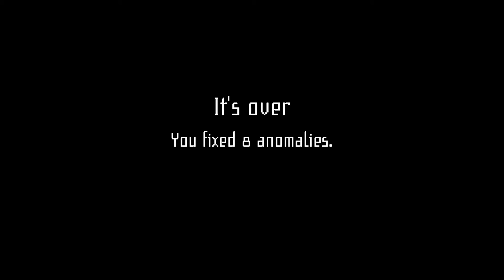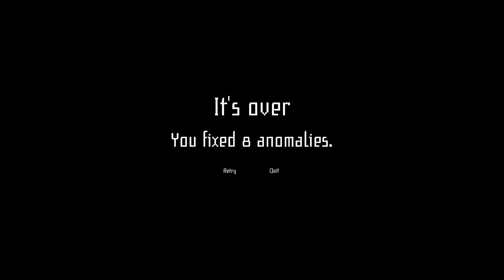I'M ON OBSERVATION DUTY 4 GAMEPLAY ( HORROR GAME )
About :

A spot the difference -type of puzzle horror game about monitoring live surveillance camera footage and spotting anomalies. Anomalies range from furniture movement to intruders. Fix anomalies by filing a reports. You will need sharp eyes and good memory. The goal is to survive the entire night.